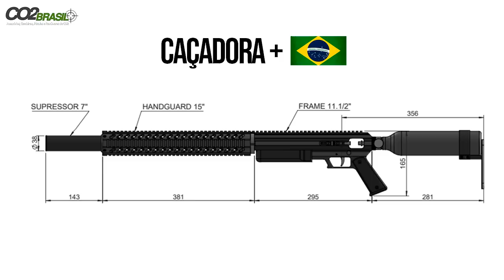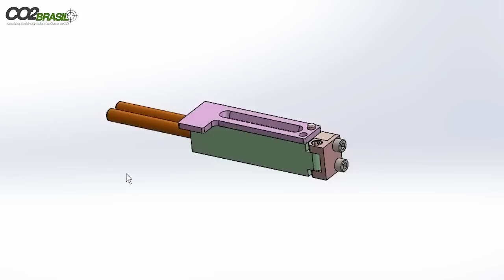Noticias Co2Brasil de maio 2020